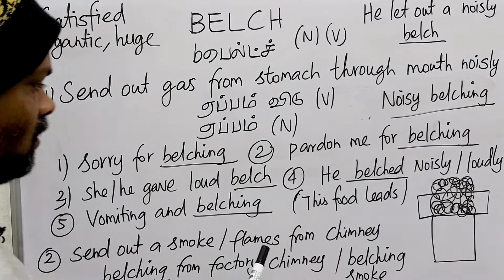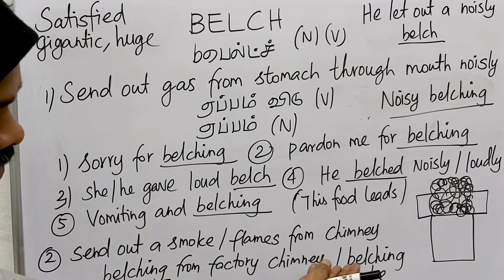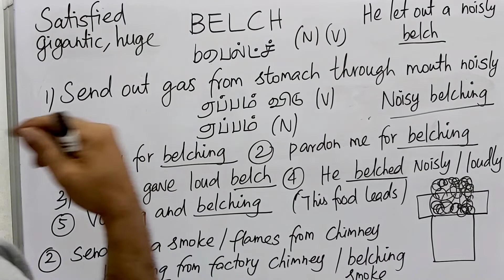BELCH tamil meaning/sasikumar